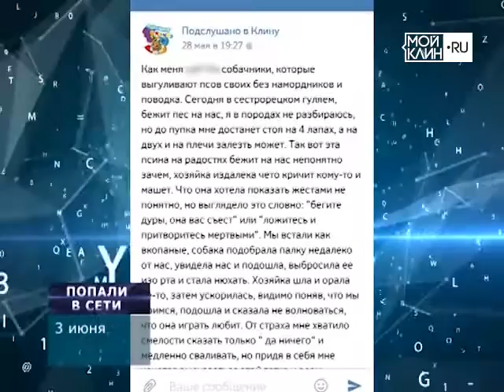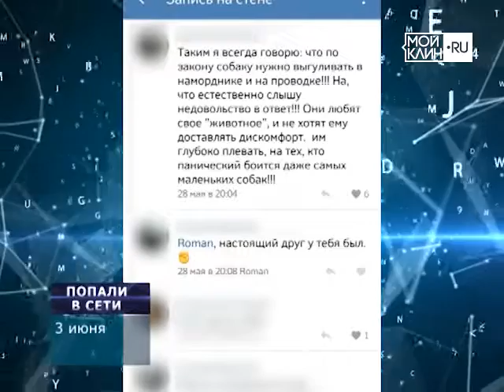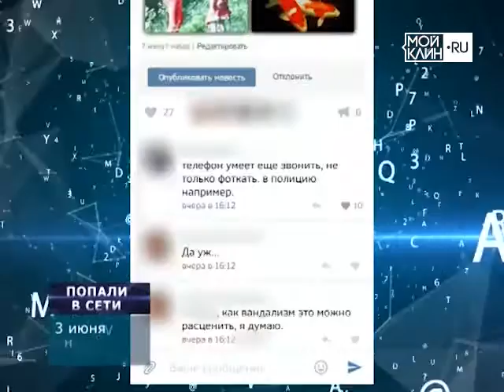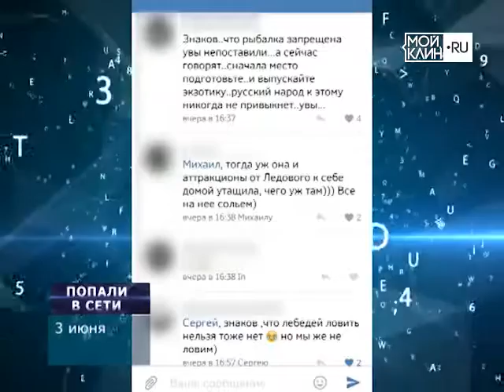ТНТ-Поиск: Рубрика "Попали в сети"